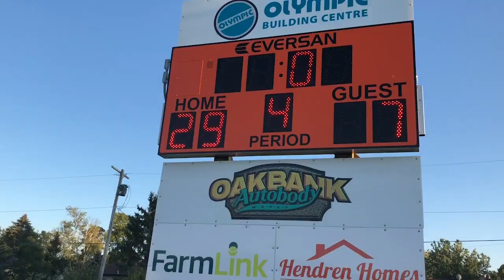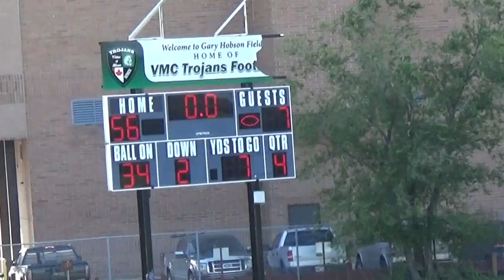Sideline Showdown Episode 4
WHSFL highlights, Catching up with the Commish and Rifles coverage